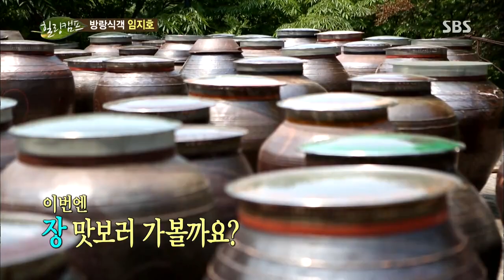힐링캠프(임지호) 20130708 #30(1)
SBS 힐링캠프, 기쁘지 아니한가!(임지호) 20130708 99회
SBS Healing camp.20130708.E99